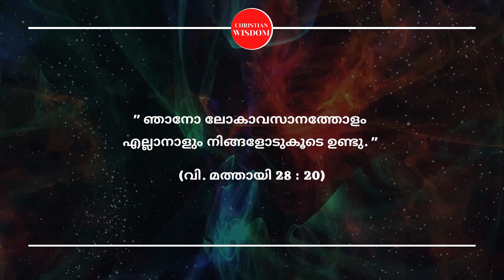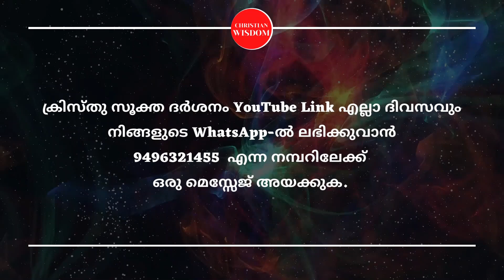ക്രിസ്തുസൂക്ത ദർശനം 161-ാം ദിനം | KRISTHU SOOKTHA DARSHAN | CHRISTIAN WISDOM | FR DR RINJU P KOSHY